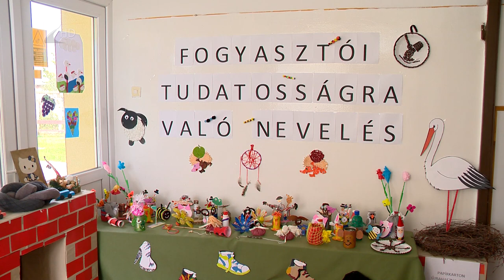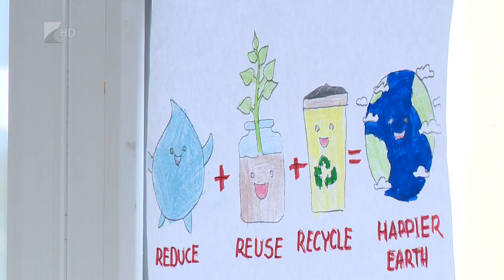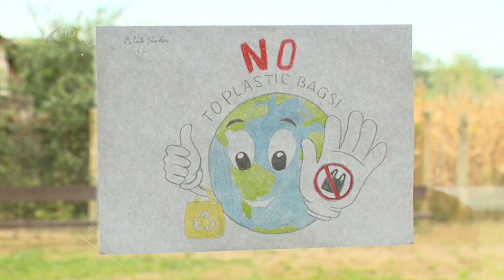Fogyasztóvédelmi elismerés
Fogyasztói tudatosságra nevelő iskola címet adományoztak az encsencsi általános iskolának.
Az intézményben 3 éve indult pedagógiai program a tudatos fogyasztás megismertetése érdekében. Szabolcs-Szatmár-Bereg megyében nagyon aktív a fogasztói tudatosságra nevelés területén. Az encsencsi a hatodik intézmény, amely megkapja az elismerést.